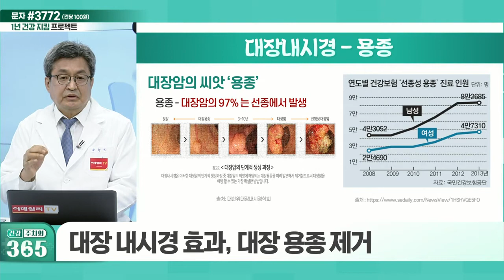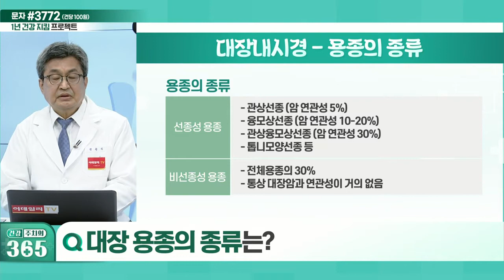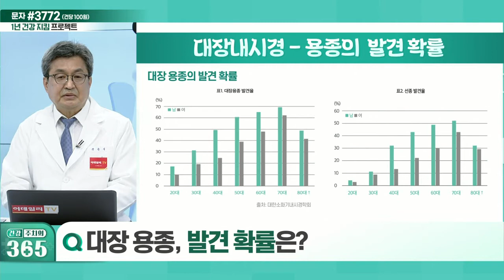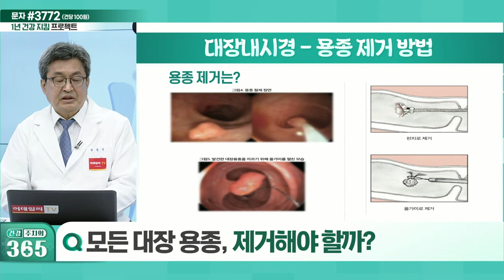모든 대장 용종, 제거해야 할까?_건강 주치의 365 (20220625)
Q. 대장 용종의 종류는?
Q. 대장 용종, 발견 확률은?
Q. 모든 대장, 용종, 제거해야 할까?
Q. 대장 용종 제거 후 관리법은?